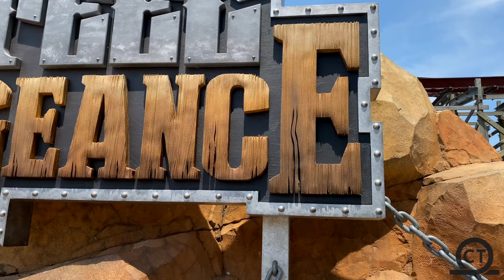Steel Vengeance Off-Ride Cedar Point July 2021 (4K60FPS - No Copyright)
Check out the best NO COPYRIGHT footage of Steel Vengeance located at Cedar Point!  This incredible RMC opened in 2018 and is known to be one of, if not the best coaster in the world!